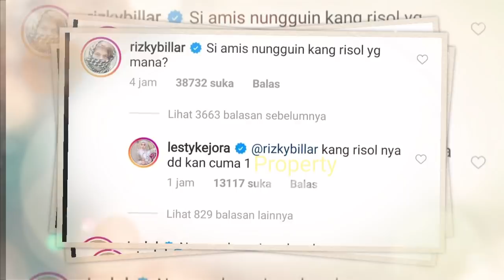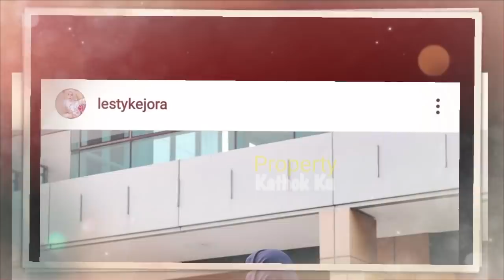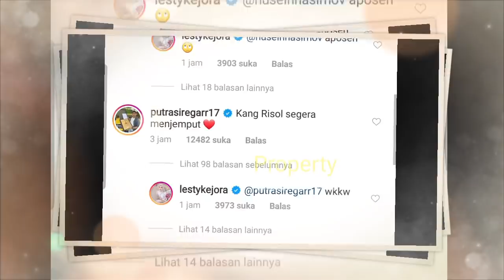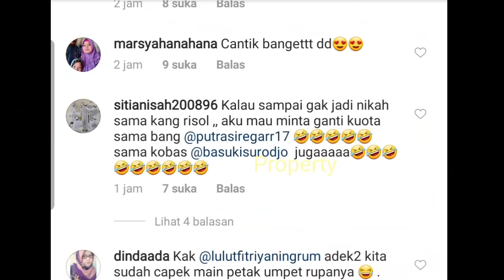Kiyuuuuutt.... Lesty Billar BUCiN Tingkat DEWA!!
Jangan Lupa: _
Thankz!!..